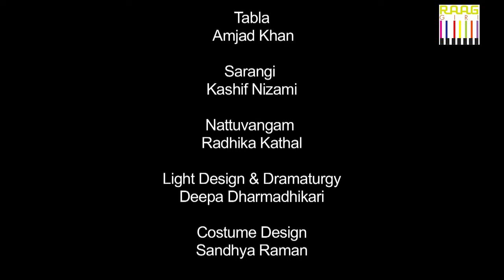Bharatanatyam Dancer Dr. Sneha Chakradhar Exclusive Interview Part 01 🎙 Raaggiri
Watch  Bharatanatyam dancer dr. Sneha Chakradhar exclusive interview part01only on Raaggiri. She has been pursuing the classical dance form of Bharatanatyam since the age of nine and is blessed to have learnt under the best Gurus in the field. Sneha was initially trained by Kalaimamani Guru K.N. Dakshinamoorthy, under whom she presented her Arangetram recital in the year 2000. She is currently a disciple of (Padmashri) Geeta Chandran, a celebrated dancer and choreographer in New Delhi.

00:30 - Introduction of Bharatanatyam Dancer Dr. Sneha Chakradhar by Shivendra Kumar Singh
02:45 - Dr. Sneha Chakradhar sharing history of Bharatanatyam Dance
06:15 - How is Bharatanatyam different from other dance forms?
10:07 - When and how did you think that you should learn Bharatanatyam?
16:12 - Bharatanatyam Dancer Dr. Sneha Chakradhar talking about her performance on Aatish-e-Ishq
Aatish-e-Ishq
Bharatanatyam by Sneha Chakradhar
Sufi Vocals by Dhruv Sangari
Original Baramasa Poetry by Prof. Ashok Chakradhar
18:40 - Sneha Chakradhar Live Bharatanatyam dance performance on Aatish-e-Ishq

History of Bharatanatyam
The theoretical foundations of Bharatanatyam are found in Natya Shastra, the ancient Hindu text of performance arts.
Natya Shastra is attributed to the ancient scholar Bharata Muni, and its first complete compilation is dated to between 200 BCE and 200 CE, but estimates vary between 500 BCE and 500 CE. The most studied version of the Natya Shastra text consists of about 6000 verses structured into 36 chapters. The text, states Natalia Lidova, describes the theory of Tāṇḍava dance (Shiva), the theory of rasa, of bhāva, expression, gestures, acting techniques, basic steps, standing postures—all of which are part of Indian classical dances. Dance and performance arts, states this ancient text are a form of expression of spiritual ideas, virtues and the essence of scriptures.
More direct historical references to Bharatanatyam is found in the Tamil epics Silappatikaram (c. 2nd century CE) and Manimegalai (c. 6th century). The ancient text Silappatikaram, includes a story of a dancing girl named Madhavi; it describes the dance training regimen called Arangatrau Kathai of Madhavi in verses 113 through 159. The carvings in Kanchipuram's Shiva temple that have been dated to 6th to 9th century CE suggest Bharatanatyam was a well developed performance art by about the mid 1st millennium CE.
A famous example of illustrative sculpture is in the southern gateway of the Chidambaram temple (≈12th century) dedicated to the Hindu god Shiva, where 108 poses of the Bharatanatyam, that are also described as karanas in the Natya Shastra, are carved in stone.
Many of the ancient Shiva sculptures in Hindu temples are the same as the Bharatanatyam dance poses. For example, the Cave 1 of Badami cave temples, dated to 7th-century, portrays the Tandava-dancing Shiva as Nataraja.The image, 5 feet (1.5 m) tall, has 18 arms in a form that expresses the dance positions arranged in a geometric pattern. The arms of Shiva express mudras (symbolic hand gestures), that are found in Bharatanatyam.